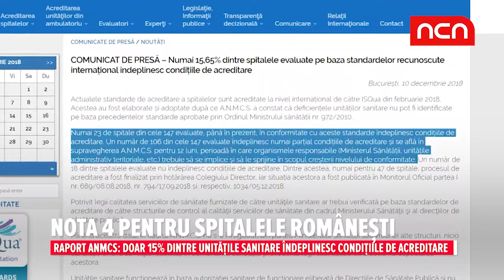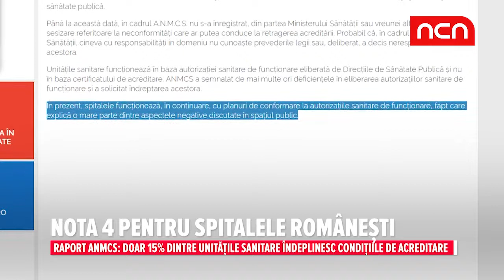Nota 4 pentru spitalele romanesti